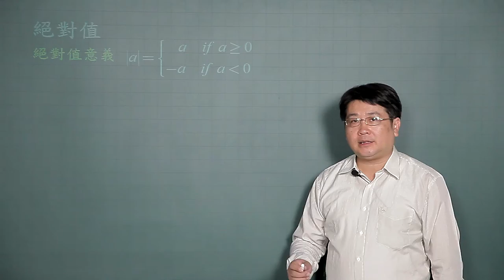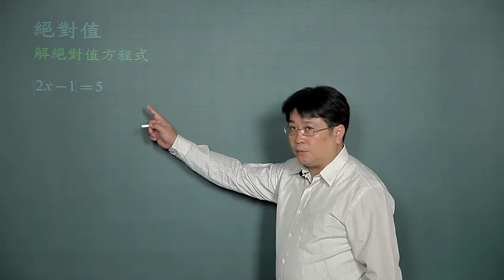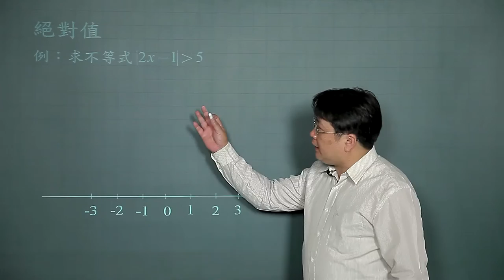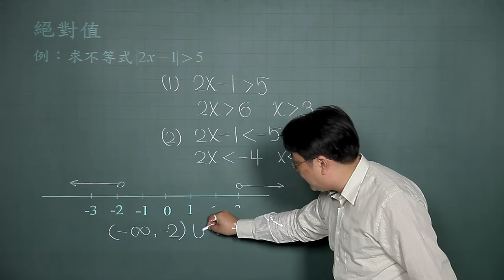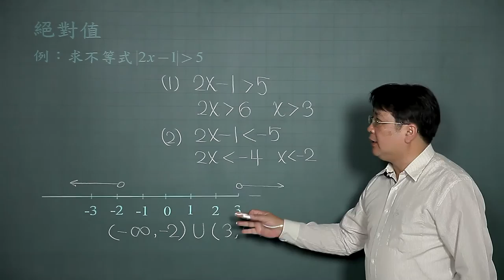基礎數學-07絕對值